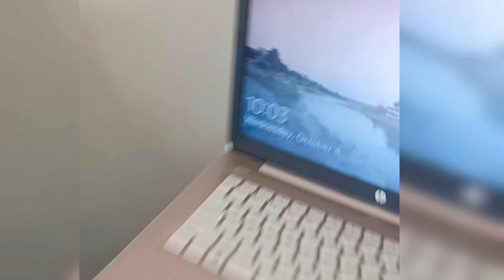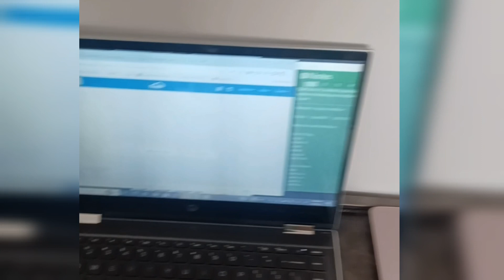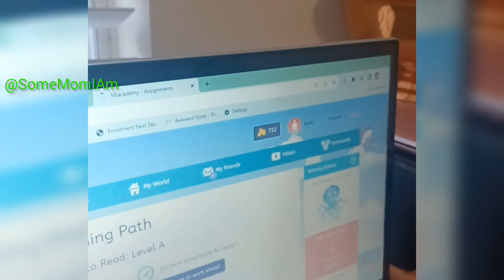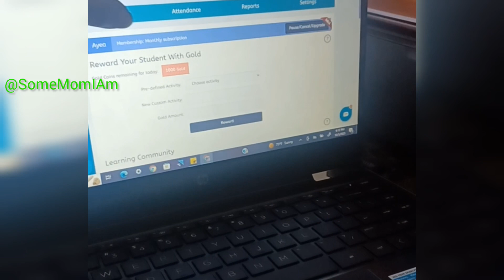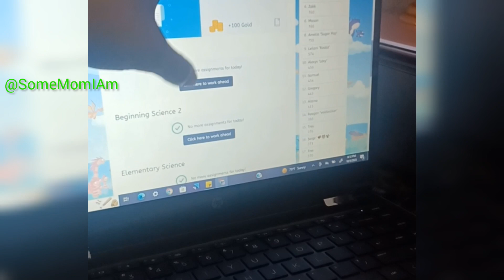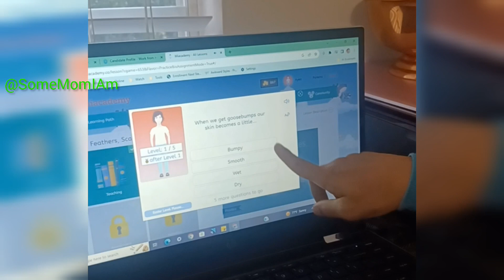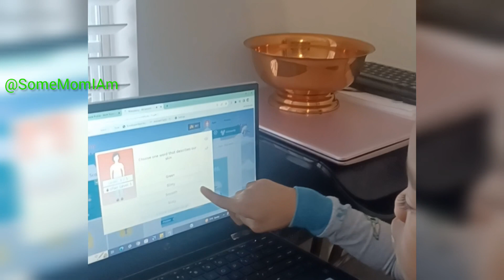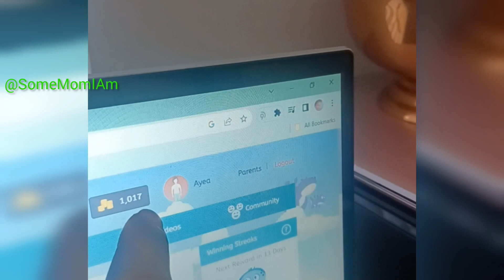Vlogtober l Day 5 l Home School l Work From Home l Desk Setup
Vlogtober Day 5. As y'all can probably see, I don't get around to editing my videos until midnight or almost midnight  🤪 I be almost cross-eyed and shutting down by the end of the day, but I did it! lol

-American mom daily vlog
-mom morning routine
-mom vlog day in the life
-Indian working mom vlog
-black single mom vlogs
-successful single mom
-how to make time for yourself as a mom
-7 am productive day in my life
-vlog spending a day for myself
-productive Monday vlog
-healthy productive day in my life
-productive day with me
-parenting vlogs